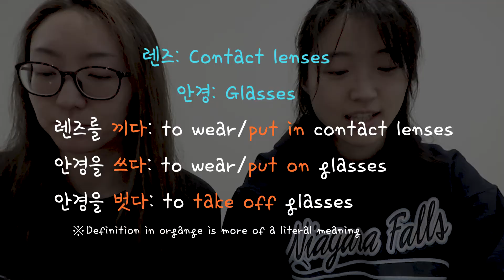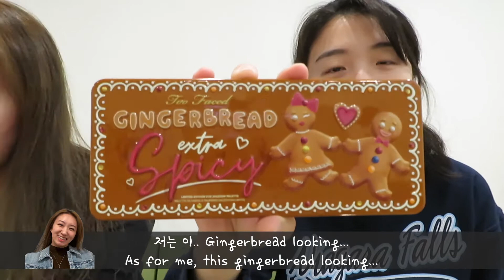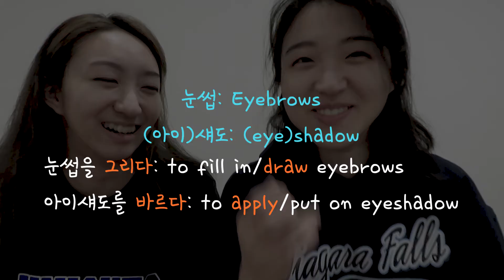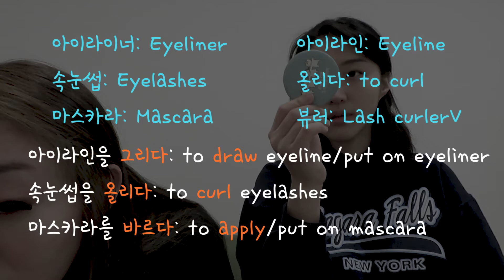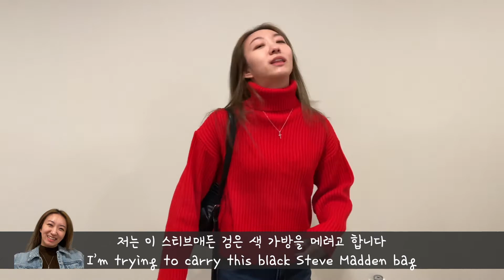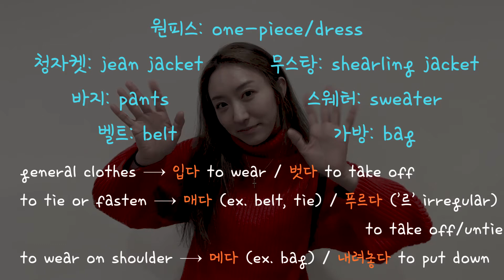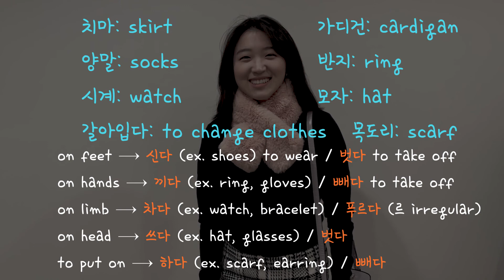[GRWM] Learn which Verb to Use for Clothing/Makeup👯‍♀️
Hey!
Today I'm back with more of a vlog-type of video with my little sister, speaking in Korean, while getting ready to step outside (Literally just stepping outside of my house😂)

There are several ways to describe how to "wear" or to "take off" certain clothing/items. There are so many different ways so I thought rather than just speaking for the entire video, I'd rather show it to you for your better understanding! (Sometimes visual learning helps right? lol).

There are two '르' Irregular Verbs!! Reference back to my video if you don't remember the rules, and listen to how they are used in our conversation.
1. 바르다  2. 푸르다

Some could still be unclear, but I'm always here for you. Leave the questions in the comment! I'm always happy to help.